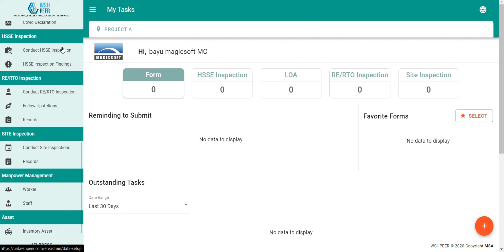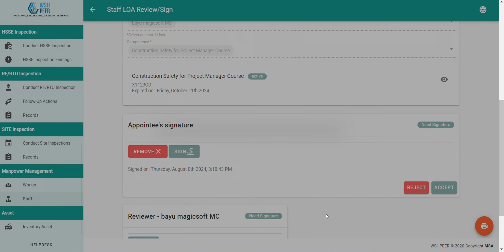Manpower Management: 04 Staff's LOA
Navigate to the Manpower module, and then click on "Staff."

Find the staff that you want to update the competency for.

Click on the three dots button and select "LOA."

Click on the "+" button to start adding a new LOA.

Fill in all required fields.

Ensure that Project, Title of Appointment, and other fields are filled in.

Click "SAVE" to save it.

Now the LOA is ready to be accepted and approved.

Approve the LOA by logging in as the Appointee or Reviewer.

Go to the staff's LOA.

Click the three dots button and click "Review/Sign."

Sign for acceptance.

Sign for approval.

Congratulations, your staff's LOA has been accepted and approved.